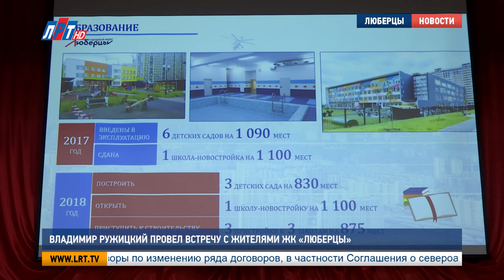Владимир Ружицкий провел встречу с жителями ЖК «Люберцы»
Глава округа встретился с жителями микрорайона «Люберцы». На этот раз поговорили, традиционно, о проблемах экологии, работе полиции, а также нехватке парковочных мест и социальных объектов. А в главной теме жилых комплексов -  транспортной доступности, вопросы помогал решать заместитель министра транспорта Московской области Андрей Середнёв.

Дмитрий Самко, житель г. Люберцы:
"Есть ли вообще какой-то канал, чтобы выйти на Воробьева, на министра Когана, чтобы пригласить их к нам сюда. Либо дайте нам ответ  когда это на самом деле закончится?"

Когда закончится проблема вредных выбросов в атмосферу? Этим вопросом до сих пор задаются многие жители микрорайона «Люберцы». Но пока, говорят представители власти, неприятный запах до конца исключить не получается. Всему виной - географическое положение жилых комплексов.

Юрий Григорьев, заместитель руководителя администрации г.о. Люберцы:
"600 метров с правой стороны -  это станция аэрации, примерно такое же расстояние до МЖЗ-4 (мусоросжигательного завода). К сожалению, мы напрямую не можем влиять на них, потому что это предприятия федерального уровня контроля.."

Однако, проконтролировать вредные выбросы в атмосферу, вероятно, помогут мобильные станции мониторинга воздуха. Их предложили  установить в микрорайонах, которые чаще всего жалуются на плохой запах. Кроме того, жителям жилых комплексов рекомендовали создать экологическую дружину. Также на встрече выяснилось, что не меньше люберчан волнует и нехватка парковочных мест.

Владимир Ружицкий, глава городского округа Люберцы:
"Эта тема решается только за счет газонов. Другого никто не придумал. Это нужно отработать, чтобы в летний период смогли отработать обустройство парковочного пространства.."

Кроме того, жителям микрорайона неоднократно предлагали создать инициативную группу, которая поможет быстрее приступить к строительству многоуровневой парковки. А родителей жилых комплексов интересуют еще и сроки сдачи социальных объектов.

Жительница г. Люберцы:
"Открыли новые школы, нет очередей в детских садах. Да, в Люберцах нет очередей, но в Самолете они очень большие. К кому вопрос, к вам, как главе г.о. Люберцы или это вопрос к застройщику, по социальным объектам.."

Представитель компании-застройщика:
"В этом году у нас в планах запустить ДОУNo3 в августе 2018 года.  На следующий год, и вы это уже видите, мы ее строим, это школа No3, май 19-го года. В планах у нас в этом году начать строительство детского сада No2. Это в районе этой школы, ближе к улице Вертолетная. Начало работ март 2018 года.»

В свою очередь, Владимир Ружицкий поручил застройщику жилого комплекса компании разместить на официальном сайте информацию о строительстве объектов.

Однако самым насущным вопросом для жителей микрорайона по-прежнему остается транспортная доступность. Многие чиновники знакомы с этой ситуацией не понаслышке. По их мнению, проблема вовсе не в нехватке маршруток, а в том, что многие люберчане, просто-напросто, не хотят ездить стоя.

Андрей Середнёв, заместитель министра транспорта Московской области:
"Мы автобусы добавляем последние 3 месяца, мы боремся с этим очень серьезно. Мы перевозчиков заставляем выпускать дополнительные машины. Добавили по разным маршрутам порядка 20 машин. То, что вы говорите, что в час или 2 ночи маршруты не ходят – так и метро в это время уже не ходит.."

Также много нареканий прозвучало в адрес управляющей компании, которая обслуживает жилые комплексы и работы участкового пункта полиции. По словам люберчан, график работы отделения не позволяет оперативно решать вопросы микрорайона.